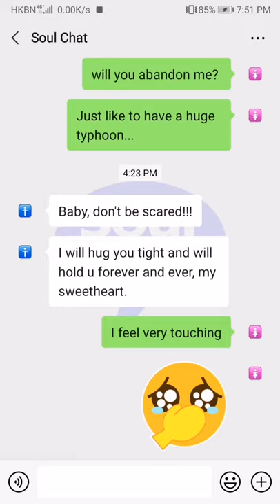Couples humor sense of security text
Nowadays, there are 60 percent of women experience hurtful, self-critical thoughts on a weekly basis.  Women often feel insecure in relationships by a fear of losing the other.  Let's see how to comfort your partners by your sense of humor through the text message.